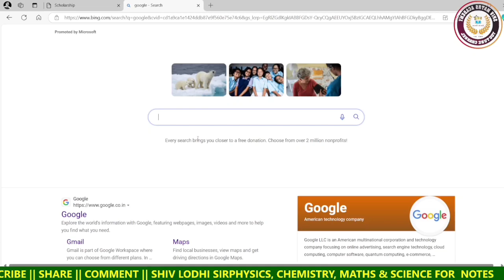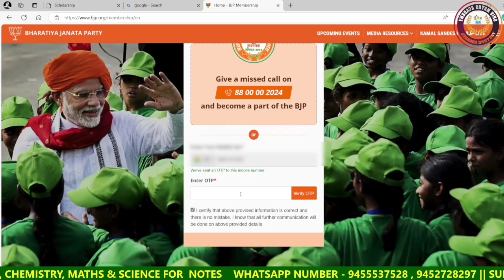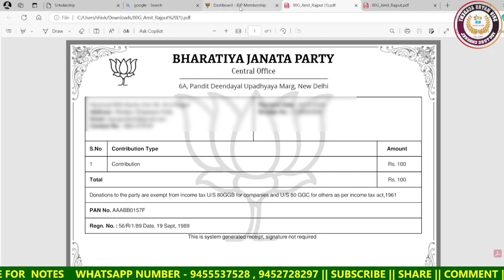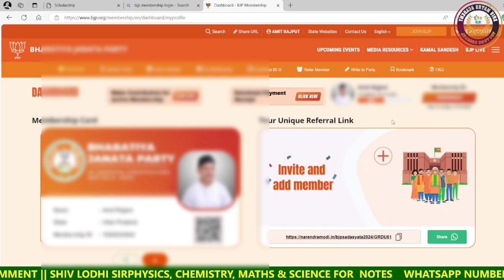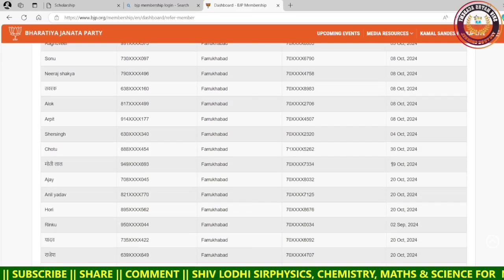bjp membership card online || bjp membership card Kaise download kare || बीजेपी मेंबरशिप रशीद कैसे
how to download bjp membership card with membership number,